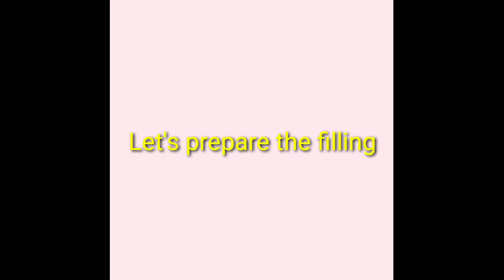CHICKEN BREAD/CATERPILLAR BREAD WITH SPICY CHICKEN FILLING